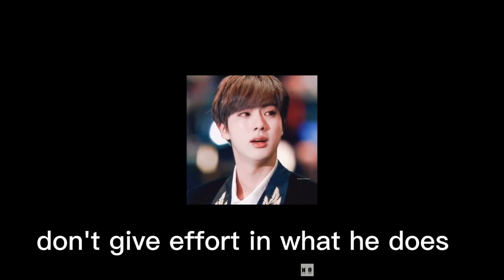this is disrespect